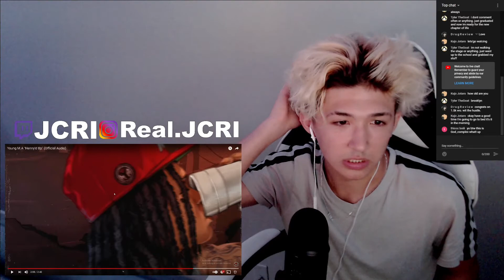REACTING to Young M.A "Henny'd Up" (Official Audio)